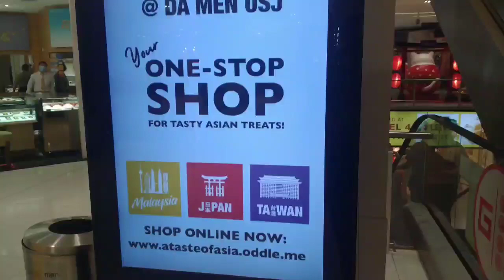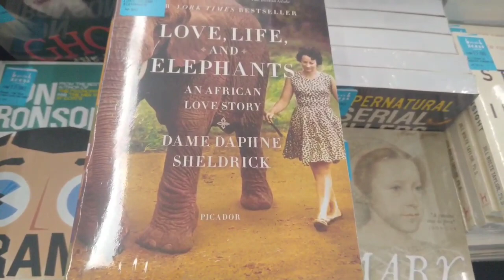Vlog Di Da Men MALL -usj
terjumpa orang Sabah di da Men mall -usj